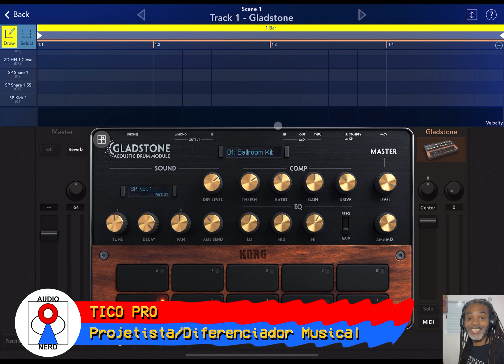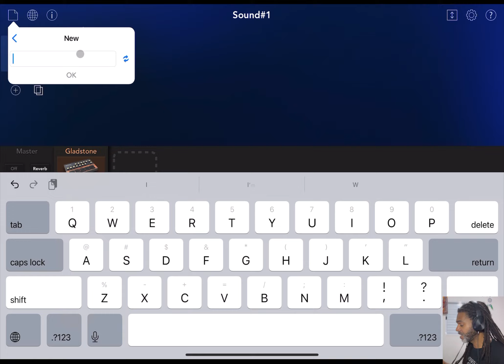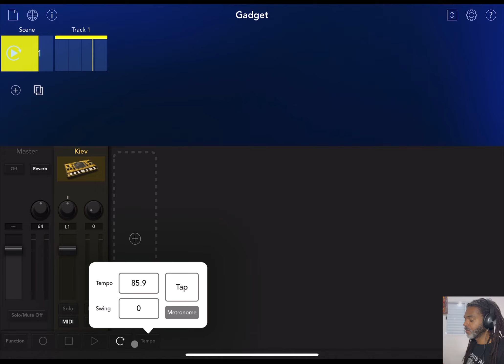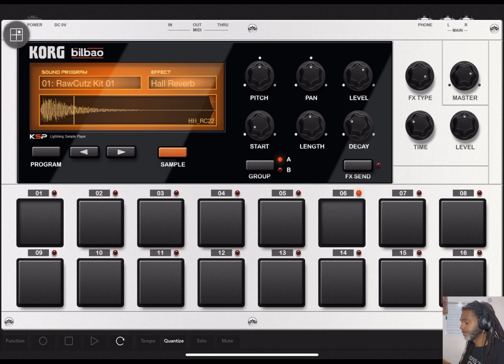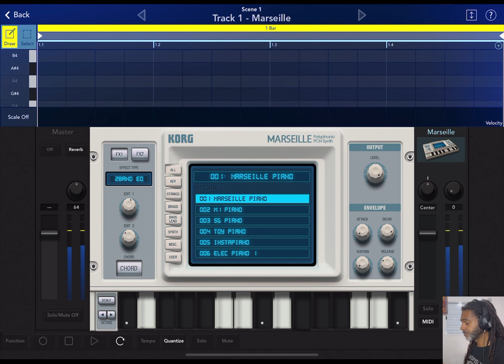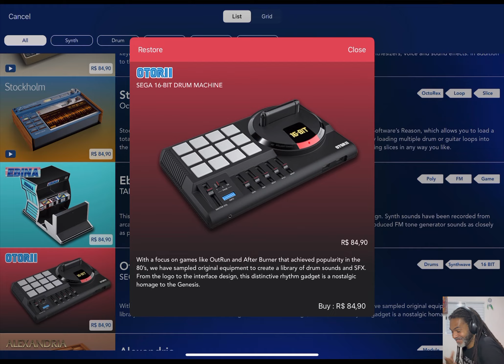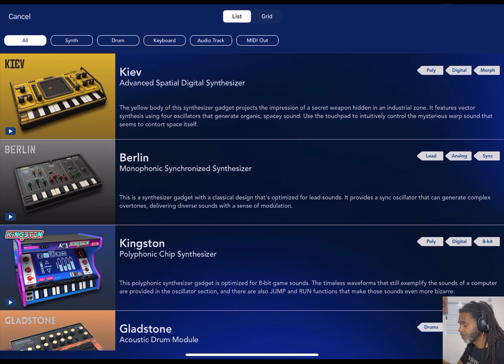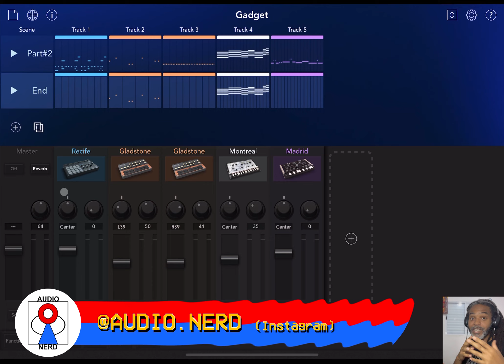[REVIEW] KORG GADGET 2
Salve…
A Korg é uma das mais importantes empresas no seguimento de instrumentos musicais digitais e eletrônicos, e também é desenvolvedora de alguns softwares e plugins para produção de música, isso todo mundo sabe.
O que muitos produtores musicais não conhecem é a DAW da Korg cheia de timbres icônicos baseada em vários produtores famosos ao longo de sua história, estou falando do “Gadget 2”. Uma DAW que é praticamente uma grande biblioteca de timbres da Korg e que não é muito “hypada” mas é muito poderosa.
Conheça o Korg Gadget 2 neste Review criado pelo projetista e diferenciador musical Tico Pro.
Bons estudos!

OnE LoVe!¡!